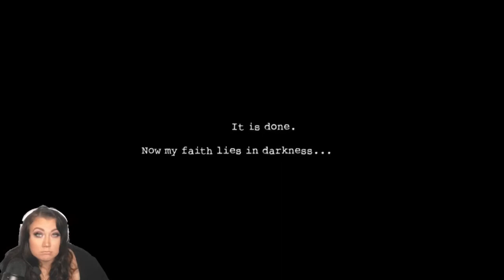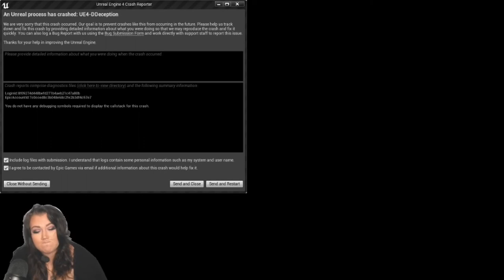Dark Deception Horror Game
Welcome to HORROR THURSDAYS where I play Horror Games & also go to the Creative side of Fortnite to play Mystery & Horror Maps!

SUPPORT-A-Creator Code : SOUTHERN_BELL90
on Epic!

*Mod
*Shout outs

🍩Glazed Clan 🍩